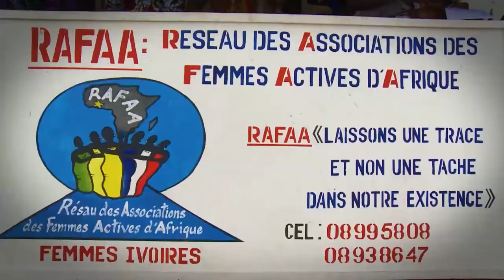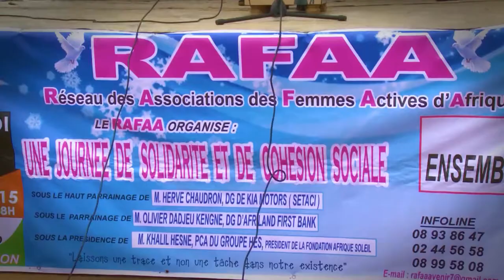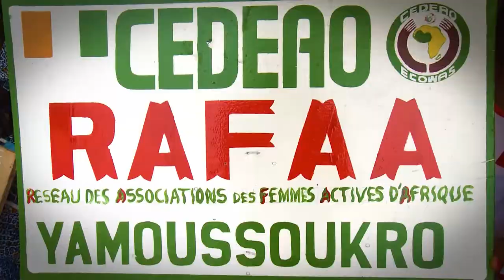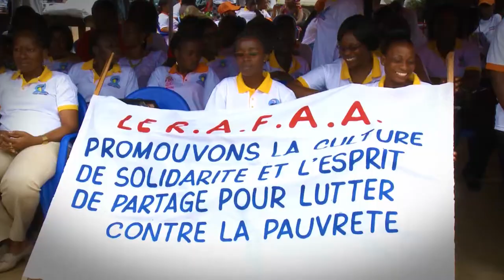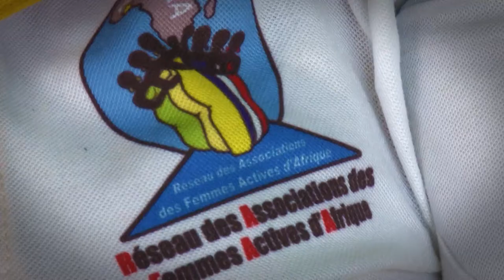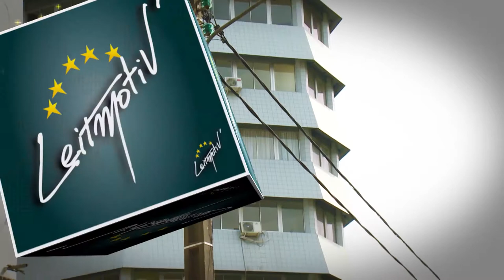Emission LEITMOTIV' /Invité: Mme Chiata Coulibaly, directrice de société